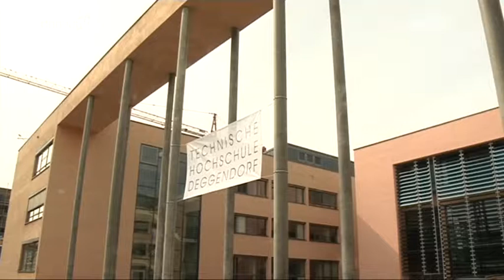Neujahrsempfang -- Rückblick und Ausblick der Stadt Deggendorf!